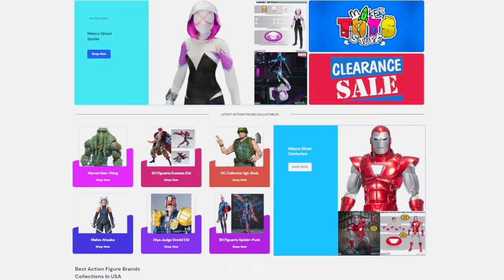Who made the BEST Spider-Punk Figure?? (SH Figuarts vs Marvel Legends)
SH Figuarts is at the top of their game when bringing animated characters to plastic and the Across the Spider-Verse wave was no different. However, the honeymoon phase may be coming to an end with this web-spinning anarchist.